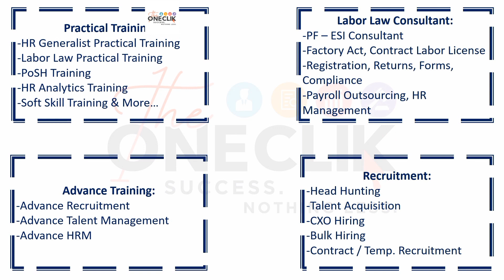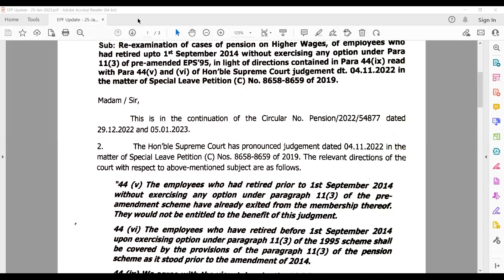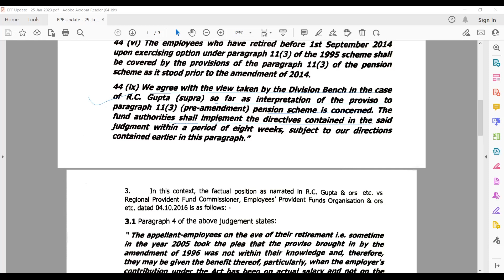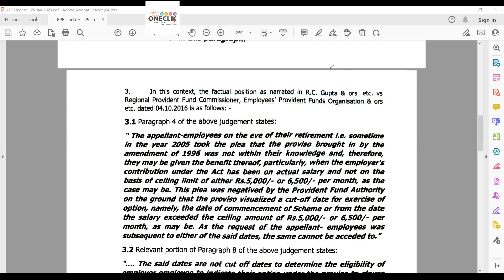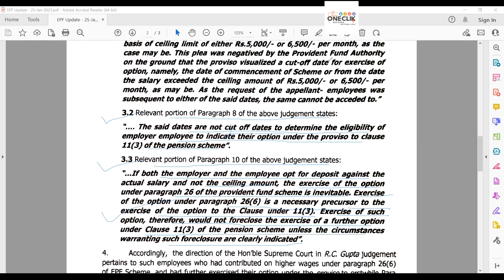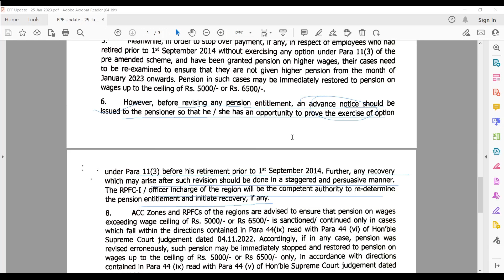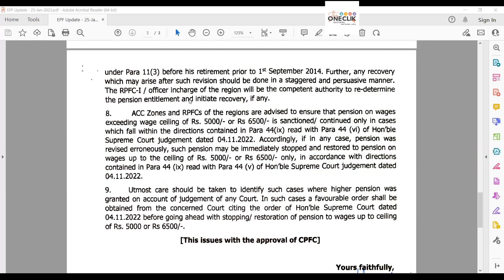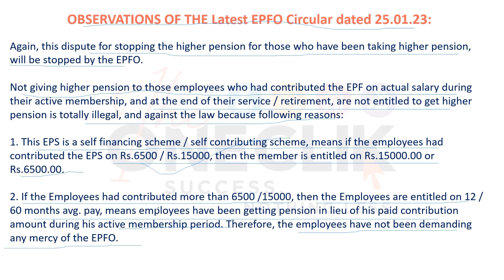PF - Pension Update | 25 Jan 2023 | Higher Pension | Supreme Court | The One Clik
PF - Pension Update: 25-Jan-2023

OBSERVATIONS OF THE Latest EPFO Circular:

Again, this dispute for stopping the higher pension for those who have been taking higher pension, will be stopped by the EPFO.
Not giving higher pension to those employees who had contributed the EPF on actual salary during their active membership, and at the end of their service / retirement, are not entitled to get higher pension is totally illegal, and against the law because following reasons:
1. This EPS is a self financing scheme / self contributing scheme, means if the employees had contributed the EPS on Rs.6500 / Rs.5000, then the member is entitled on Rs.5000.00 or Rs.6500.00.
2. If the Employees had contributed more than 6500 /5000, then the Employees are entitled on 12 / 60 months avg. pay, means employees have been getting pension in lieu of his paid contribution amount during his active membership period. Therefore, the employees have not been demanding any mercy of the EPFO.

We are providing practical training (Labor Laws, Payroll, Salary Structure, PF-ESI Challan) and Labor Codes, Payroll Consultant Service & more:

- Labor Law + Payroll Practical Training + Certificate (PF, ESI, Bonus, Payroll & more)

- PoSH Act, 2013 (Sexual Harassment Of Women At Workplace & Vishaka Guidelines) - Practical Training + Certificate

- Labour Code (2019 & 2020) With Latest Updates | Labour Bill (Labour-Law-Practical-Training) (Factory, Contact Labor, Maternity Act & more)